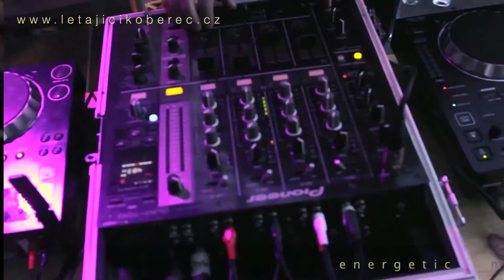LÉTAJÍCÍ KOBEREC + DJ Ross the Boss LIVE at Zámeček Fest 2014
LÉTAJÍCÍ KOBEREC : Petr Piňos , Michal Haman Jakub Žalud, Ivo Charitonov, Tonda Hlávka + special guest DJ Ross The Boss.
Live at Zámeček fest 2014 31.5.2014
ENERGETICKÁ MASÁŽ - DJ - BUBNY - EXTATICKÉ RYTMY - MULTILEVEL SPACE